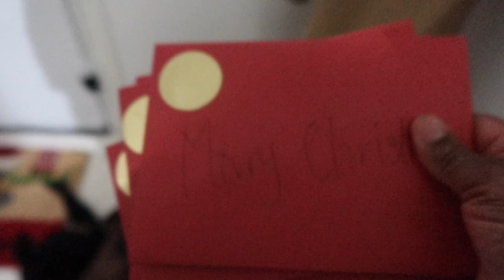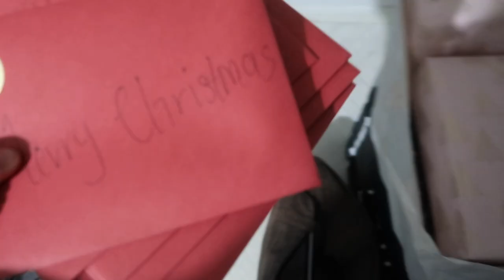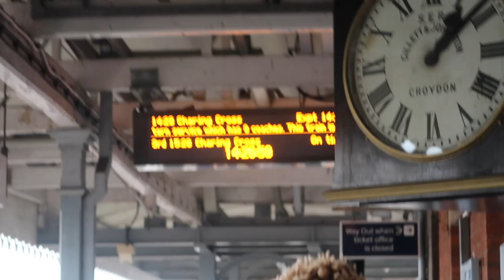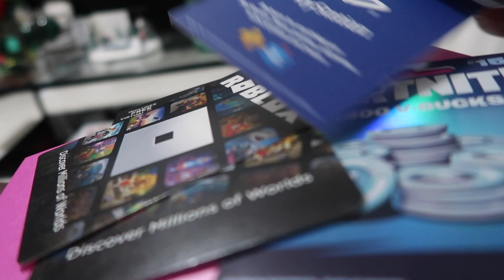VLOGMAS ENDING : so Santa didn’t come THIS YEAR 🤦🏾‍♀️